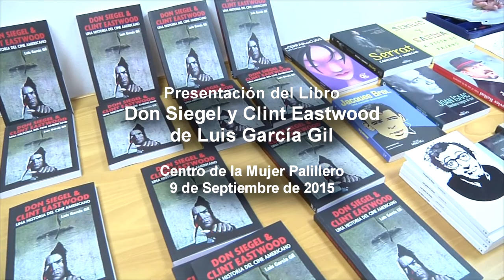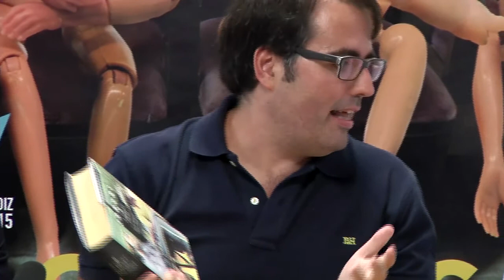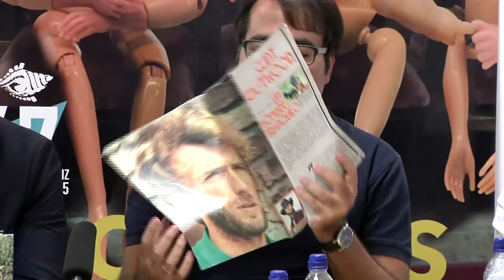Presentacion Libro Siegel Eastwood 9-9-15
Presentación del Libro Don Siegel y Clint Eastwood de Luis García Gil en el Centro de la Mujer de El Palillero en Cadiz. Interesante tertulia y debate acerca de los protagonistas del libro, con
Andrés Martín López, y José Manuel Benítez Ariza, durante el festival de Alcances 2015.